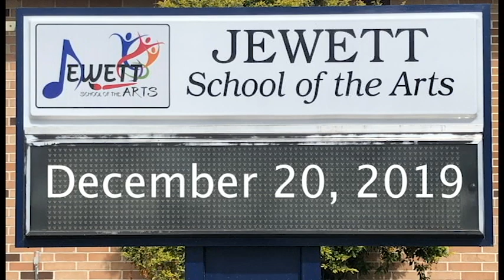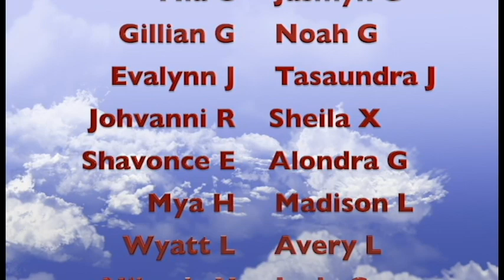JSATV - December 20, 2019